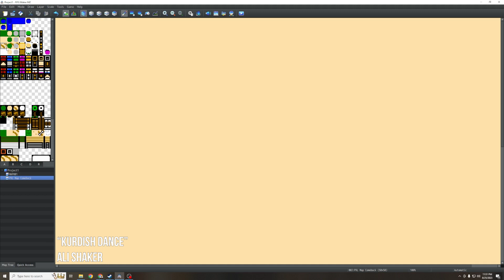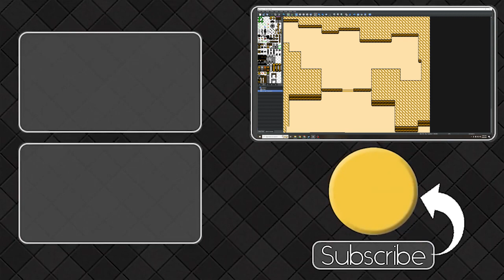WATCH OUT FOR PHANTOMS! - 8-Bit Desert Ghost Town Speed Development | RPG Maker MZ Map Creation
In this episode of Speed Development, BenderWaffles creates a ghost town in a desert setting in an 8-bit style using the PXL! Pack within RPG Maker MZ.

Map creation takes practice. It is an acquired skill that only comes with time. That being said, studying the work of others is a fun and fantastic way to learn how to do it yourself. Perhaps this will teach you some new techniques that you can apply to your own game development project, whether it is within RPG Maker MV, RPG Maker VX Ace, RPG Maker XP, Unity, Game Maker, Clickteam Fusion or some other game engine.